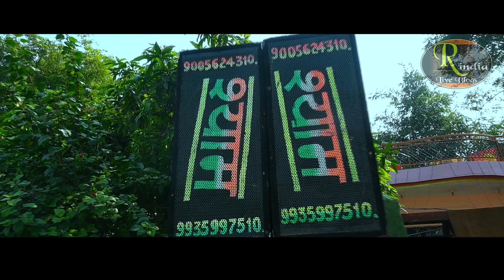वाह जुगलबन्दी हो तो ऐसी हो ! दो सगी बहनों का ऐसा रामायण नहीं सुना होगा ! Ramayan By Arti Shukla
रामायण स्थल - डोमैला,कछवा रोड,वाराणसी
आयोजक- रविंद्र शुक्ला
रामायण संपुट-
महावीर विनवउं हनुमाना राम जासु जस आप बखाना
मानस गायिका - आरती शुक्ला
ढोलक - विकास विश्वकर्मा
कोरस - लक्ष्मी शुक्ला
धुन - राम सियाराम
वीडियो शूट - विकास स्टूडियो भदोही
साउंड - श्याम साउंड कम्पनी

रामायण हो तो ऐसा ! फिल्मी धुन में ऐसा रामायण दुबारा जरूर सुनेंगे! Sunderkand Chaupai ! Awakash Dubey

वाह गजब रविंद्र जैन की हूबहू आवाज में रामायण ! Mahendra Virat Ramayan ! Ravindra Jain Dicto Ramayan

वाह आवाज हो तो ऐसी ! कोयल सी मीठी आवाज ! Simpy Arya Ramayan ! You tube best ramayan ! Ramcharitmanas

दो सगी बहनों की शानदार जुगलबंदी ! आवाज और अंदाज बेमिसाल ! Ramayan ki chaupai ! Arti shukla ramayan

पहली बार मानस जगत के 4 दिग्गजों की एक साथ जुगलबंदी ! मानस प्रेमी जरूर देखें ! 2021 Best Ramayan

वाह आवाज हो तो ऐसा ! सूरदास की कमाल की वादकी ! Ramayan ki chaupai ! Ankit chaturvedi ramayan ! Live